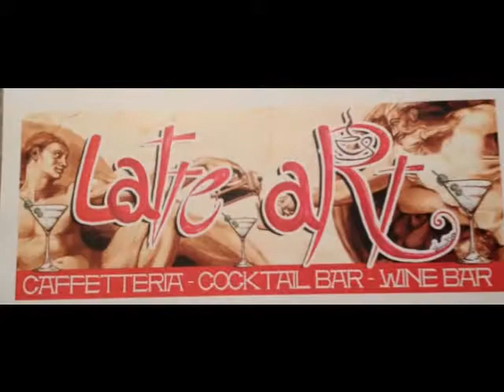HALLOWEEN PARTY LATTE ART 2013